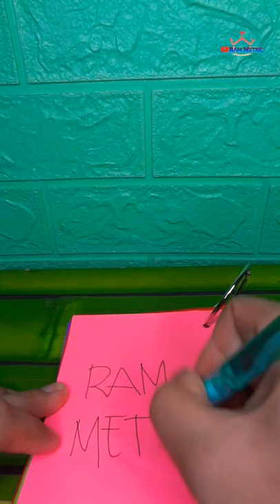"ALCOPEN" | ALCOHOL, BALL PEN, PHONE STAND AND SCREEN WIPER